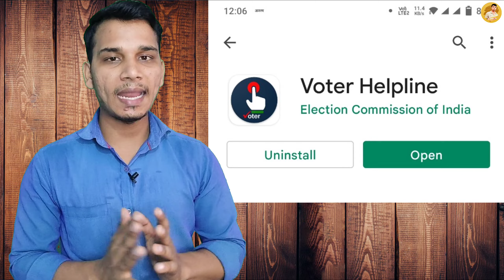Voter Card Correction ? | Voter ID Card Correction Documents? | Voter ID Card Details Change?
Hello friends this video is about correction in Voter ID Card. Doston is video mein maine aapko bataya hai ki kaise aap apne voter ID card mein koi bhi correction kara sakte hain Fur chahe vah aapka address correction Ho aapka date of birth correction Ho aapke name mein koi correction ho ya sabhi changes aap mere is video mein bataye Gaye documents Ko attach kar karva sakte hain aur usne video mein main aapko 1 application ke vishay mein bataya Hai is application ka naam hai voter helpline ek government verified application Hai jisko India ki election commission dwara launch Kiya gaya hai aur application ka use karke aap apne voter ID card mein sabhi tarah ke badlav aur changes ko aasani se kar sakte hain Bina kisi problem ke.

Doston mein ummid karta hun ki meri yah video aapko pasand aaegi aapko isase kuchh knowledge milegi aur agar aisa hai to aap hamare is YouTube channel ko support Karen support karne ke liye hamare videos ko varsh Karen share Karen like Karen aur channel ko abhi tak subscribe nahin kiya to please jaan ko subscribe kar le aur aise interesting aur knowledge full videos dekhne ke liye video ko dekhne ke liye aap sabhi ka bahut bahut dhanyavad.

Documents required for voter ID correction
Documents required for name change in voter ID
domments for address change in voter ID
Documents for dob change in voter ID
Voter helpline app in Hindi